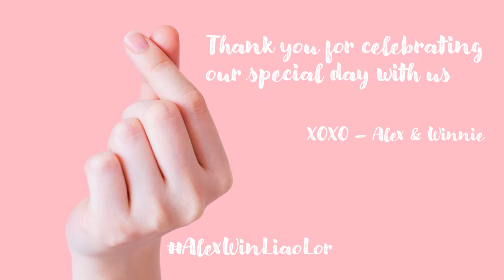A&W Childhood montage